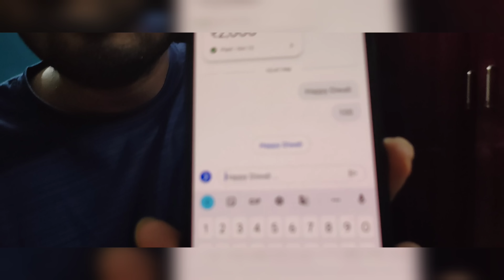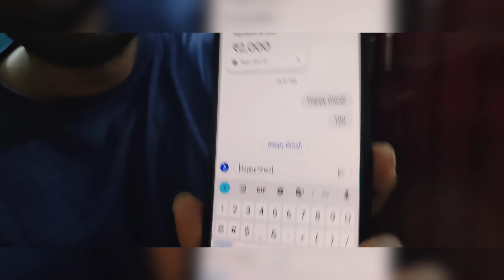Diwali Nonbu Celebration😍 | குடும்பத்துடன் Diwali கொண்டாட்டம் | Bharya Vlogs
Hey guys! Celebrating Diwali with our baby for the first time was a sheer joy. Baby Seyon's Diwali celebration was good then we expected.

Usually, kids cry to the sounds of firecrackers, but our little man enjoyed the most. You can see the excitement on his face in this video.

Watch the best Diwali moments and Seyon's first puja in this festival vlog.

I've created this channel as an interactive space that can result in good bonding. The goal is to be warm-hearted and fill the arena with good vibes.

Any comment or account found to be violating my core belief will be blocked. Avoid abusive language and respect one's private space so that we all can grow together.

Much love!